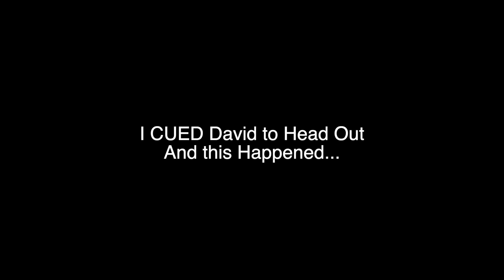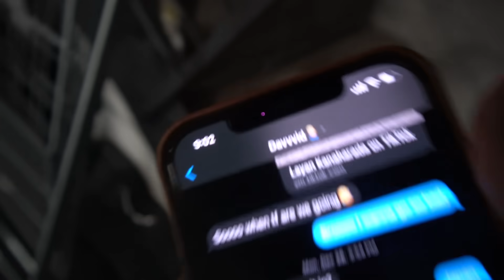My Boyfriend Found Out I Hung Out With "ANOTHER GUY" and This Happened..(PRANK!!)